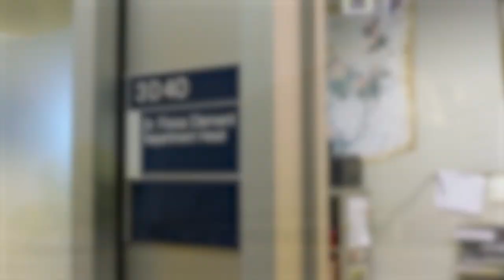Dr. Fiona Clement: 2022 Royal Society of Canada College of New Scholars, Artists and Scientists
Dr. Fiona Clement, PhD
Professor and Department Head, Department of Community Health Sciences, Cumming School of Medicine

Clement is a professor in the Department of Community Health Sciences at the University of Calgary and director of the Health Technology Assessment Unit. With 165 publications, 58 government reports, 5,894 citations, and an H-index of 44, she has extensive expertise in health economics and policy and is a national leader in evidence-informed policy development. She is an international leader in the emerging field of health technology reassessment that addresses optimal application of health technologies in healthcare.

In 2014, Clement was selected as the Canadian Harkness Fellow in Health-Care Policy and Practice; the only person from Alberta to ever be awarded this fellowship. She has also received the Maurice McGregor Award for outstanding leadership and excellence in HTA in Canada. In 2015, she was named one of Calgary’s Top 40 under 40 for her work in health policy and in 2020, one of Canada’s 100 Most Powerful Women.

Clement is a member of the O’Brien Institute for Public Health at the Cumming School of Medicine.